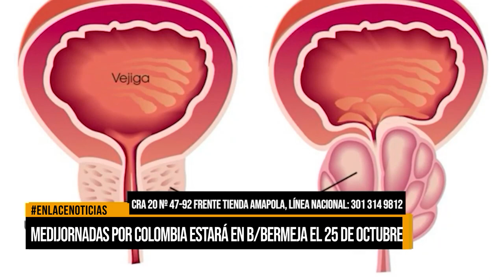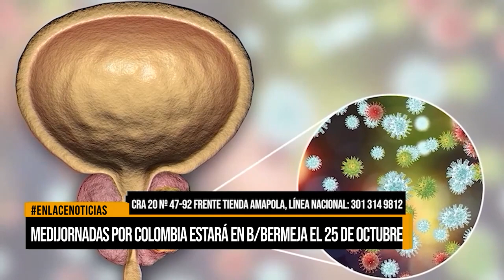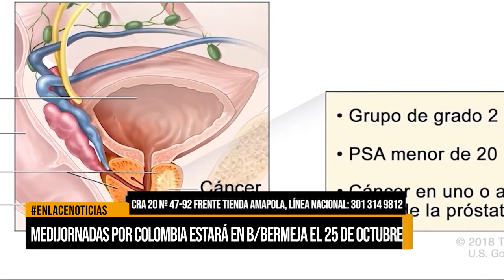Medijornadas por Colombia estará en Barrancabermeja el 25 de octubre